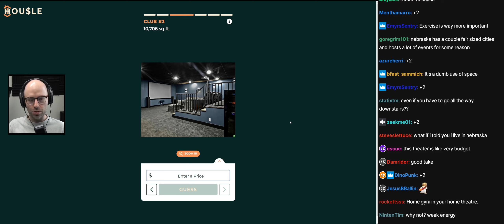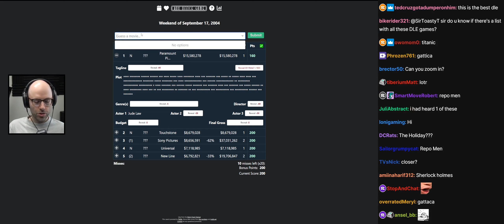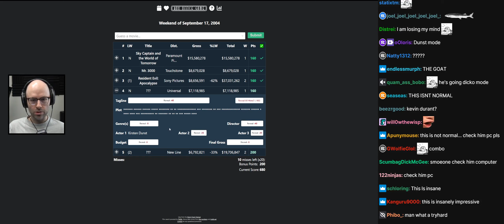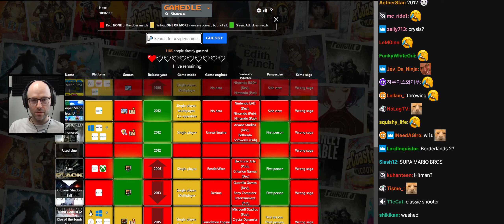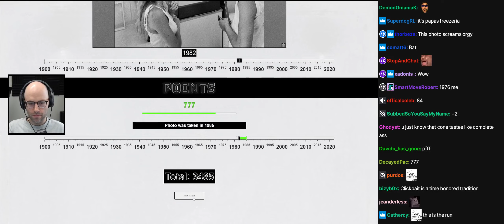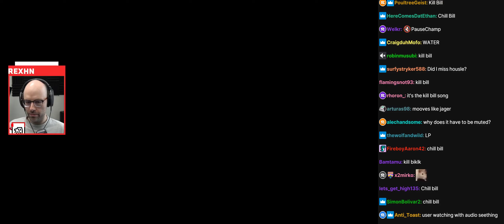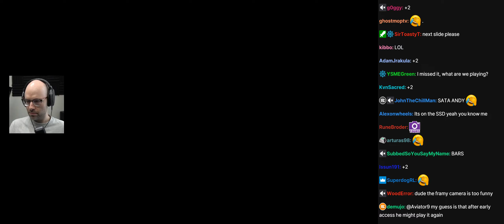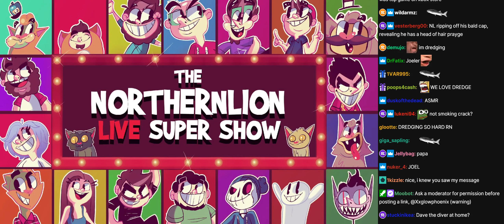Northernlion Highlights 04-06-2023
To view on Twitch, insert timestamps into HERE}
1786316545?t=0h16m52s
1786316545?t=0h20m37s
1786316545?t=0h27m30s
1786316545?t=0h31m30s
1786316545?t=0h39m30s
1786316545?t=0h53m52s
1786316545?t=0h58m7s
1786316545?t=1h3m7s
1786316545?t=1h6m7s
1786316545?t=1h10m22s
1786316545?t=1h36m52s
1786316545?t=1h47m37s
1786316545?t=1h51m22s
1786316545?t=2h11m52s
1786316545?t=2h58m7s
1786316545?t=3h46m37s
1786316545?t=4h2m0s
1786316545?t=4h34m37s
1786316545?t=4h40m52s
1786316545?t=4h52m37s